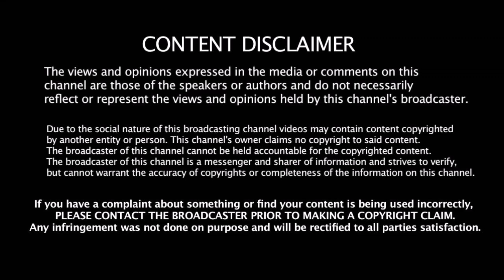தோணி ஓய்வு பெறவில்லை என்றால் அணிக்கு தேர்வு செய்ய மாட்டோம் - தொனியை மிரட்டும் அணி நிர்வாகம்